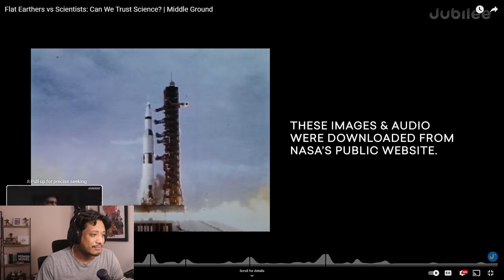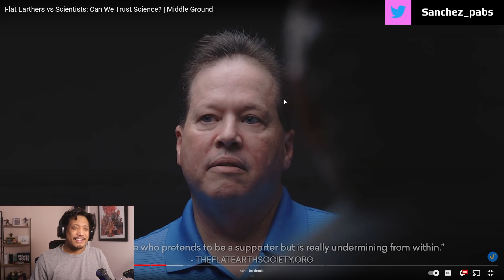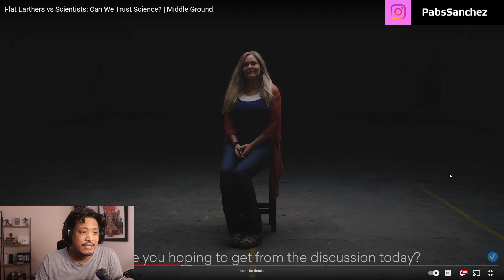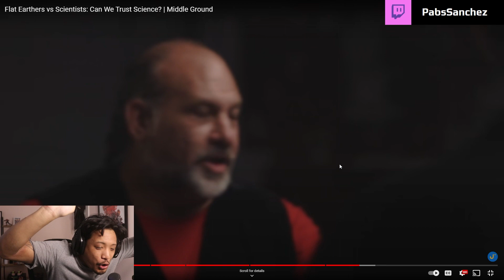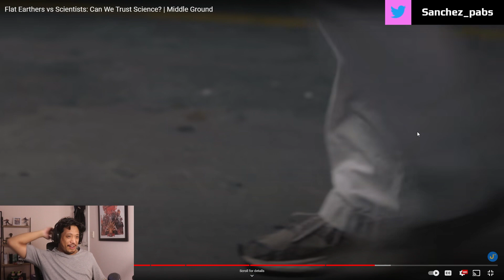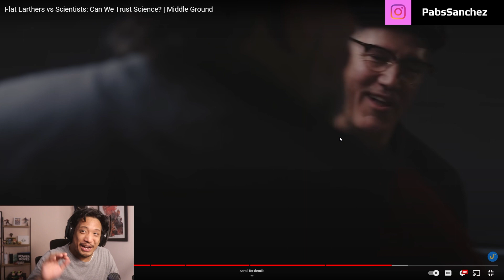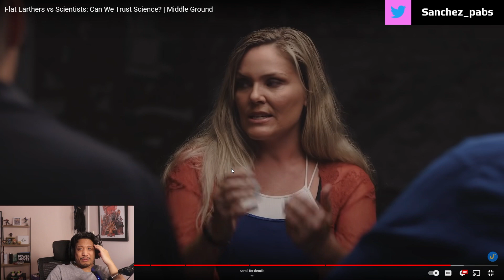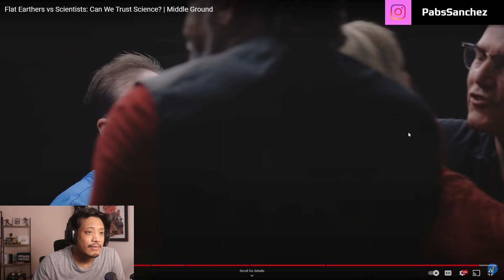Is the earth flat? Flat Earthers vs Scientists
Flat Earthers vs Scientists: Can We Trust Science? | Middle Ground